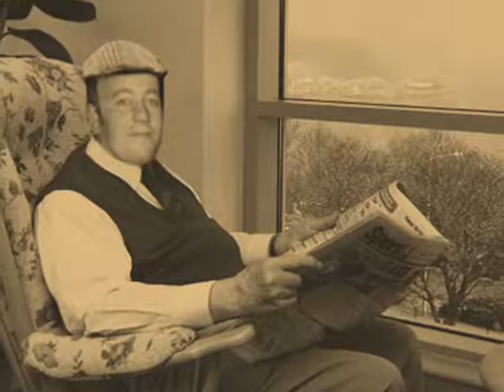The Stage's of oldness, going Bald!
The Stage's of oldness

song: Don't Let Me Die Today (44 Long)